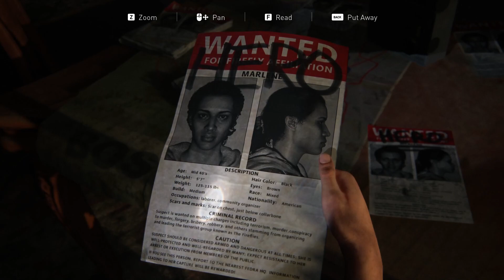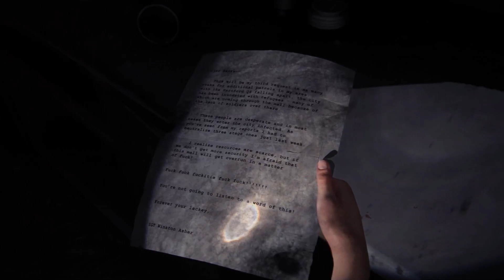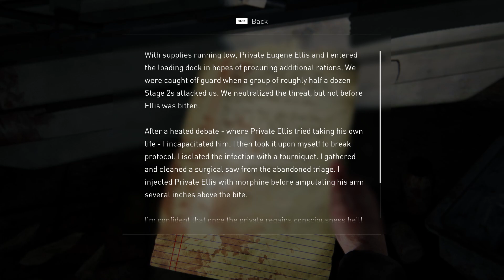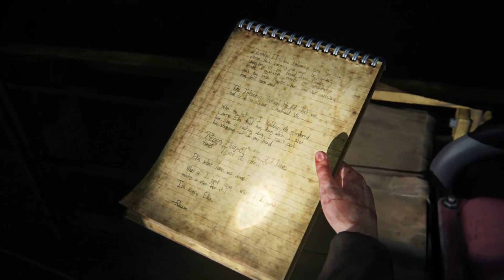The Last of Us part 1 on harder difficulty! DLC Time ep 1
DLC is really good so far! Of course it is also very sad but its really good! Ep 2 coming soon!